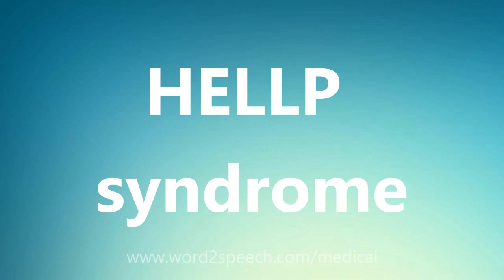HELLP syndrome - Medical Definition and Pronunciation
Title: HELLP syndrome

HELLP syndrome: A combination of the breakdown of red blood cells (hemolysis; the H in the acronym), elevated liver enzymes (EL), and low platelet count (LP) occurring in pregnancy. HELLP syndrome has been considered to be a complication of preeclampsia and eclampsia (toxemia) of pregnancy, but the syndrome can also occur on its own. Common symptoms include headache, nausea and/or vomiting, and pain in the upper abdomen. Increased fluid in the tissues (edema) is also common. Protein is often found in the urine. Blood pressure may be elevated. Occasionally, coma can result from seriously low blood sugar (hypoglycemia). Treatment depends upon the stage of pregnancy, the severity of the condition, and the overall health status of the patient and may include corticosteroid medications, blood transfusions, antihypertensive medications, and antiseizure medications. Urgent delivery is required if the health of the fetus is compromised or if the mother's health is at serious risk. HELLP syndrome can be complicated by liver rupture, anemia, bleeding, and death. HELLP syndrome can also develop during the early period after 'delivery of a baby. Women with a history of HELLP 'syndrome are considered at increased risk for complications in future pregnancies.